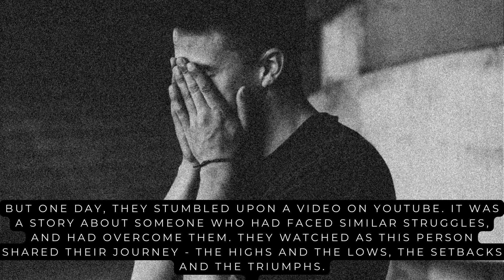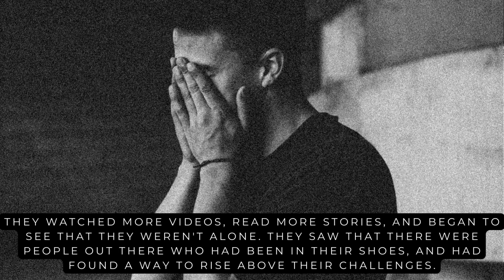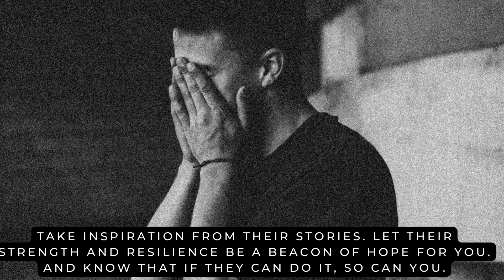"Rise Above Your Struggles: How One Person Overcame Depression and Found True Happiness"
This inspiring video is all about overcoming depression and finding true happiness. The story follows the journey of one person who went through a tough time in their life, struggling with depression and feelings of hopelessness. Through perseverance and determination, they were able to rise above their struggles and find the strength to push forward. The video provides practical tips and advice for anyone who may be struggling with depression or feeling lost in life. It serves as a powerful reminder that no matter how difficult things may seem, there is always hope for a brighter tomorrow. So, if you're feeling down or going through a tough time, this video is the perfect source of inspiration and motivation to help you find your way back to happiness.